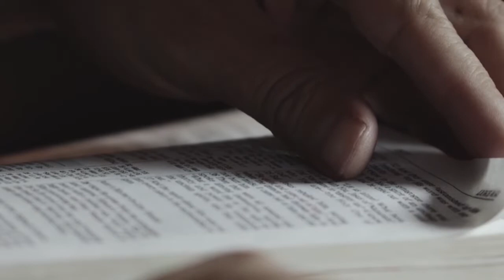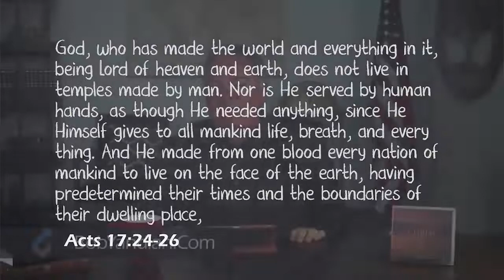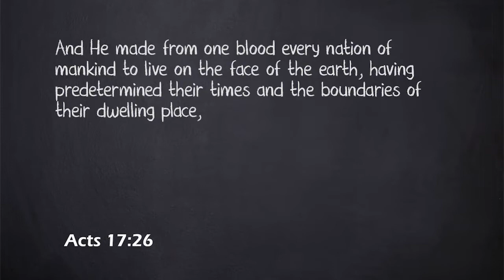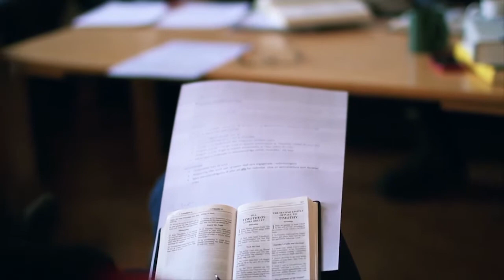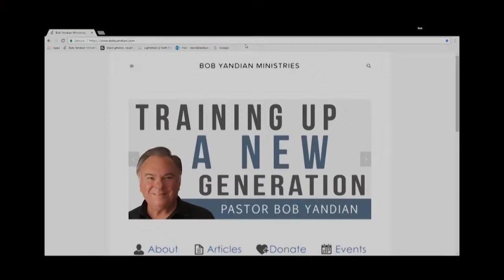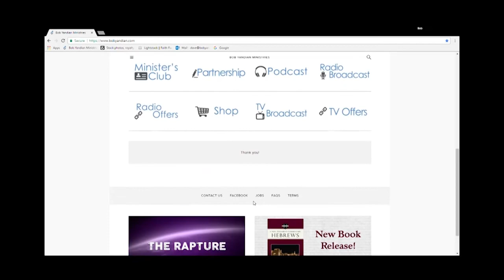Power in the Blood & Power in the Name 1 - Student of the Word 731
There is marvelous power in both the Blood of Jesus and the Name of Jesus! Both have been given to us to use, but we should be aware of the differences in them and what our Heavenly Father intends for us to accomplish with them. In this encouraging, three-part Bible study Bob Yandian teaches on both The Power of the Blood of Jesus, and The Power of the Name of Jesus. for product offers.